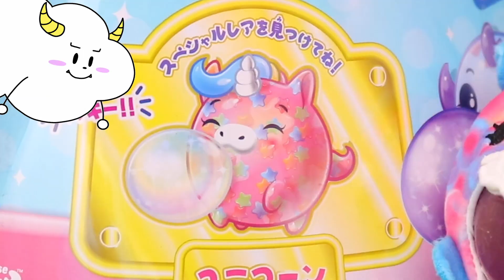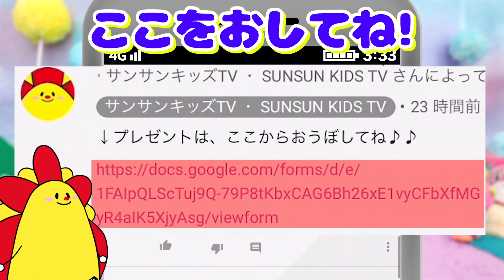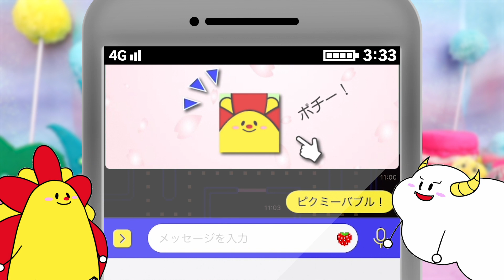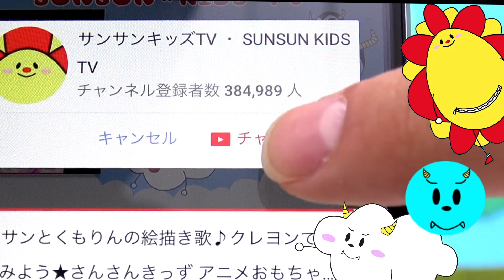ピクミーポップ バブルドロップス！口から スイカのスクイーズ！？ 手作り工作DIY♪♪ 海外サプライズトイ アニメ★サンサンキッズ★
こんどのピクミーはにぎってかわいいスクイーズサプライズ！
平和なピクミーランドの虹をノイズに消されちゃった！！
ウルトラレアの「ユニコーンのマジー！」に虹をお絵かきしてもらわなきゃ！
マジー！を探す大冒険がスタート！！♪♪

プレゼント企画の応募はこちらから！

提供：ピクミーポップサプライズ バブルドロップス！